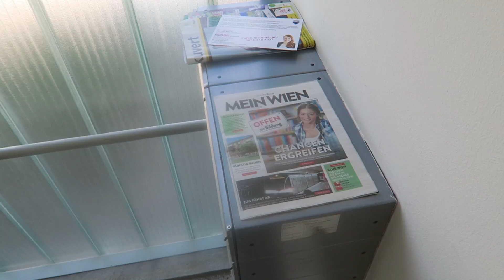Romantic river side picnic in Vienna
///DAY 468
My last day in Vienna and I am closing this time with a bang. We ride over to the wakeboard cable and have such an amazing time that I almost forget to film.

Then we head over to the Danube for a romantic picnic by the river side. Including some epic drone shots of the city. Enjoy!

///MY GEAR
Main camera
Old camera
Action camera